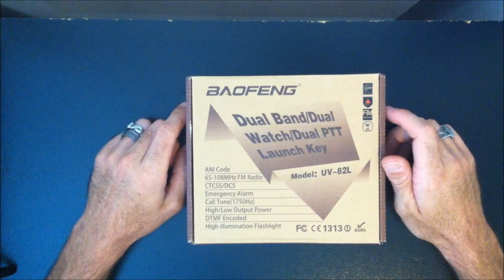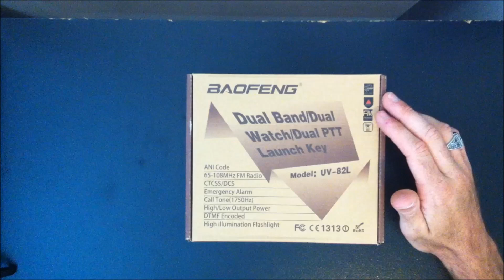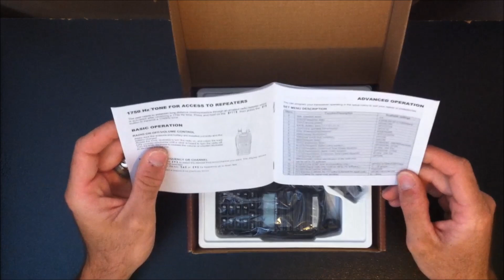Baofeng UV-82L review comparison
Here is a review of the Baofeng UV-82L purchased
Dual band 136-174mhz, and 400-520mhz with 65-108mhz FM receive. Check out the video to find out more.